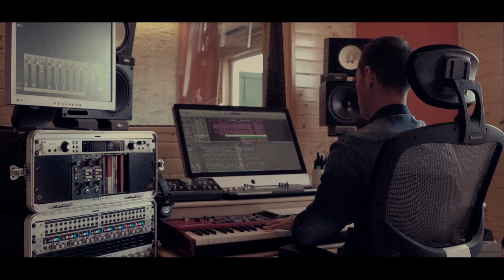"Señorita" Timple Cover. Germán López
Popular tema de Shawn Mendes y Camila Cabello versionado con el timple canario por Germán López.